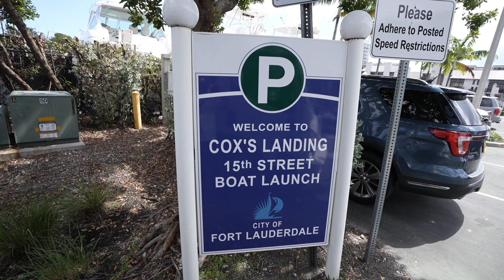Te Invitamos al 2ndo Tour Sandbalero, No Te Lo Pierdas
Participa en el Link Abajo y no te pierdas la oportunidad de tu verano de venir a compartir con el Grupo Sandbalero. Bimini Bahamas Junio 17 18 y 19 del 2022.